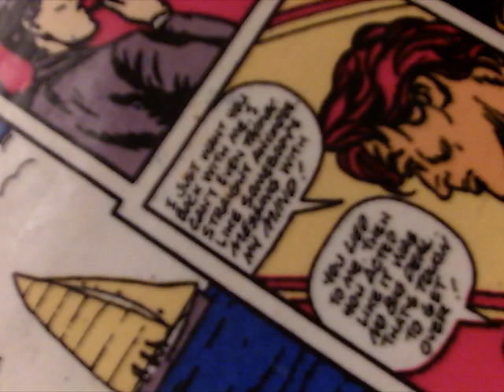Paal and Julian